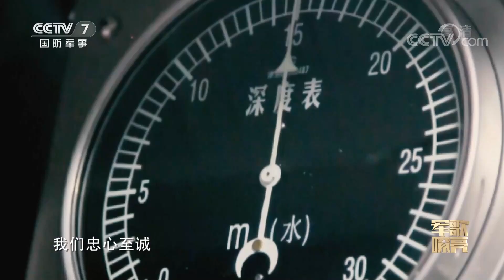《铁鲨战歌》「国防微视频-军歌嘹亮」20201204 | 军迷天下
铁鲨战歌
作词：吴核
作曲：刘豪